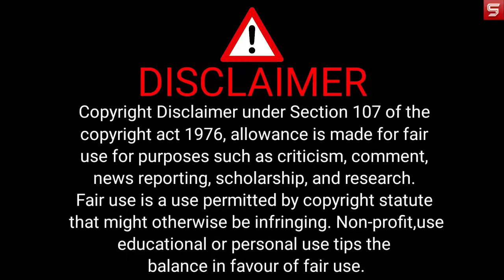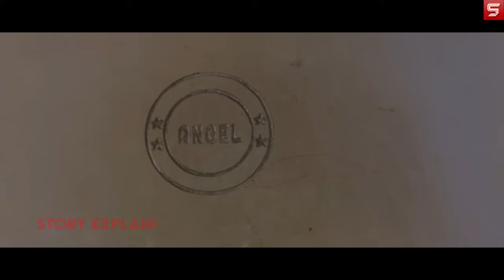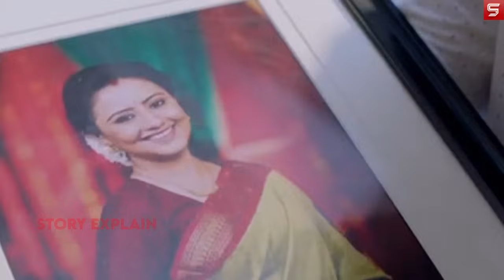Indu Season 2 Story Explain in hindi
indu 2023
indu 2023 movie explained in hindi
indu 2023 movie explained
indu 2023 full movie
indu 2023 movie explanation
indu 2023 ending explained
indu 2023 movie review in hindi
indu 2023 movie in hindi
indu 2023 explained
indu 2023 ending explain
indu 2023 movie hindi
indu 2023 explain hindi